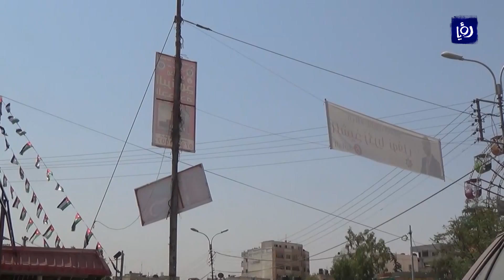مواطنون في الزرقاء يشكون من انتشار الدعاية الانتخابية على اللافتات المرورية - (13-9-2017)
في محافظةِ الزرقاء مازالت اللافتاتُ الانتخابيةُ تملاُ الشوارعَ وتغطي اللافتاتِ المروريةَ على الطرقات, على الرغم من مرورِ نحو شهرٍ على الانتخاباتِ البلدية واللامركزية، ‏الأمرُ الذي شكا منه المواطنون لانه يؤثرُ على سائقي المركبات ويحجبُ المعلومات المرورية.

تقرير: محمد أبو علوان.